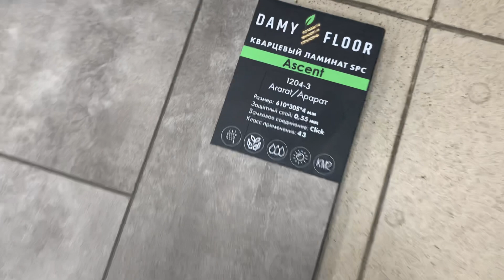SPC ламинат Damy Floor Ascent 1204-3 Арарат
Купить SPC ламинат Damy Floor Ascent 1204-3 Арарат в Краснодаре по выгодной цене в магазине СтройБаза 93